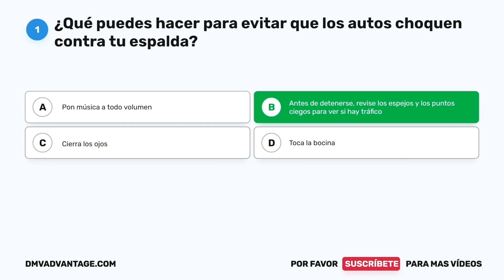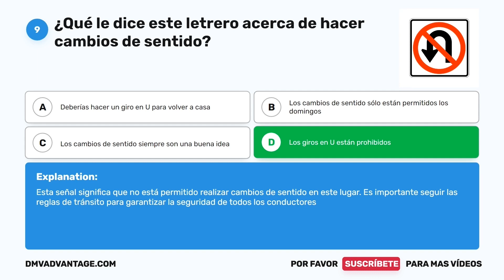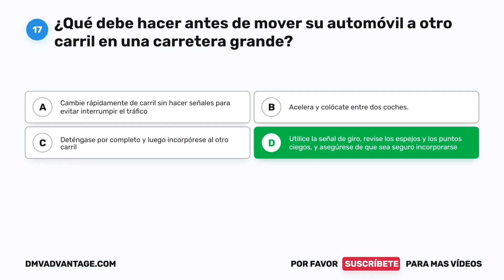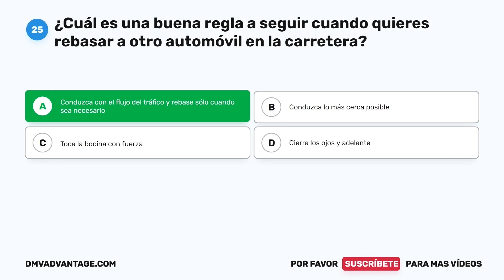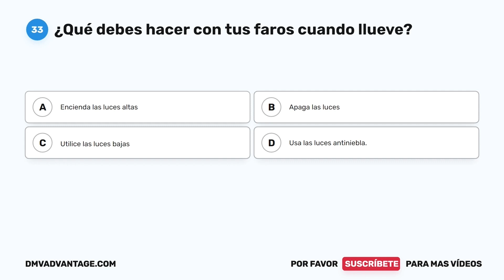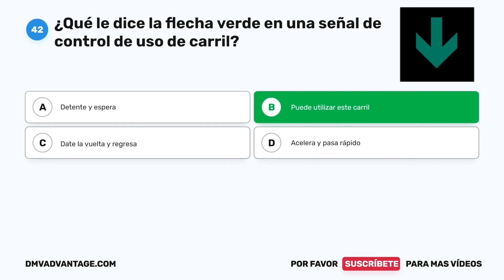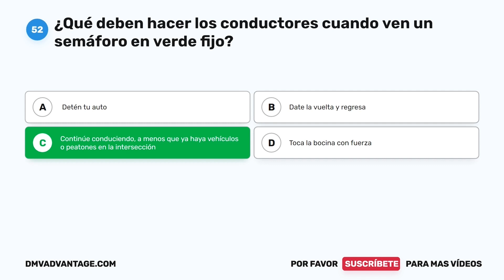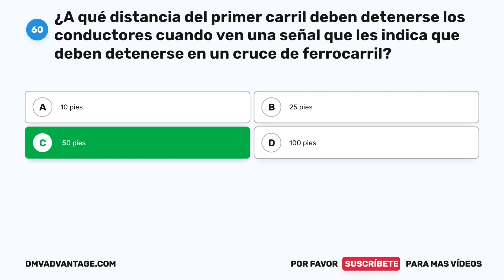Prueba Escrita Del DMV De Maryland 2 2024 - Examen Escrito De Manejo - Permiso De Prueba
►Ace Su Examen De Maryland Con Nuestra Hoja De Trucos Garantizados

Todo residente de Maryland que opere cualquier vehículo motorizado debe tener una licencia de conducir o un permiso de aprendizaje. El examen escrito del DMV cubre el contenido del Manual del conductor del DMV de Maryland. Contiene preguntas sobre las señales de tránsito de Maryland, las leyes de tránsito y las reglas para una conducción segura. La prueba de conocimientos escrita del DMV de Maryland consta de 60 preguntas. Para aprobar el examen MA DMV, debe responder correctamente al menos 48 preguntas (80%). Practique con este examen de muestra para familiarizarse con el formato del examen de licencia de conducir de Maryland.